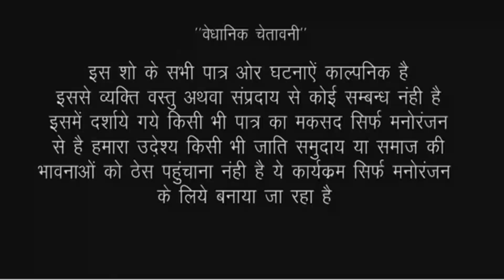कर्मकांडी बाबा || भोजपुरी कामेडी//Kaimur films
actor Ramlal Chaudhary Ankita Sharma murari Chaudhary bittu vinayak and team

नमस्कार दोस्तों यह KAIMUR FILMS हमारा मनोरंजन का चैनल है जिसमें आप कामेडी बिडीयो, शाट फिल्म, नाटक, जोक्स आदि देख सकते हैं ।
               तो दोस्तों हमारे चैनल के साथ बने रहने के लिए हमारे चैनल को सब्सकराईब नही किए है तो कर ले।

धन्यवाद-